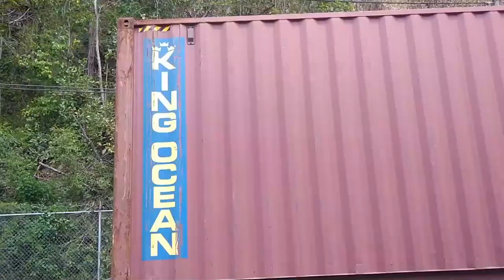NTN Nightly News (Apr. 21, 2021)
In the evening news package:
Saint Lucia’s management of COVID-19 registered a major success as government increases the response budget; Saint Lucia’s private sector partners with government in the relief efforts for Saint Vincent and the Grenadines; and the Disaster Vulnerability Reduction Project has again served the island well.